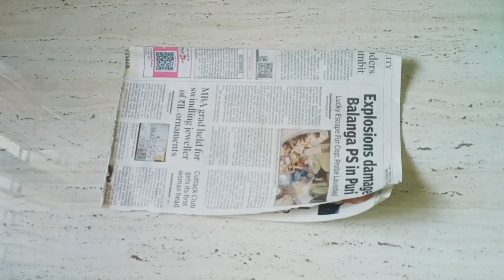DIY Bird House from waste Broom Stick | How to make Bird's Nest | Broom Stick Craft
Hi Welcome to Step To Craft Family.

Topics Covered : -
How to make bird nest with waste material
How do you make a bird nest out of paper?
How do you make bird nesting materials?
How do you make a bird nest for kids?
How do you build a bird nest step by step?
How do you make a simple bird house?
Which materials are used for making nests?
How do you make a bird nest at home?
What is a bird nest for kids?
How do you make a bird nest out of cardboard?
How do you make bird nest with coconut husk?

If you have any suggestions or feedback regarding the video, let it share in a comment, Your response is valuable to us and always appreciate.